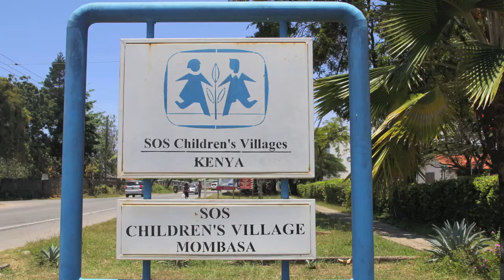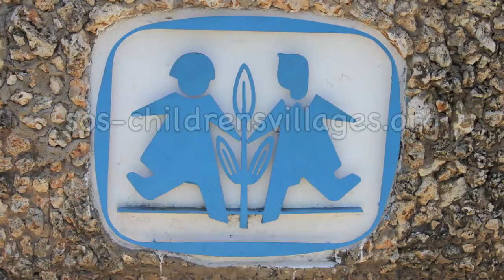SOS Children's Village School Mombasa, Kenya.mov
This is just one of my adventures on my 80 day trip around the world that won from LG... Life's Good!

I hope to put a SMILE on as many faces as I can! Hope this makes you SMILE and think about what you can do to put a SMILE on someone's face!

for more photos and video and posts about my travels.